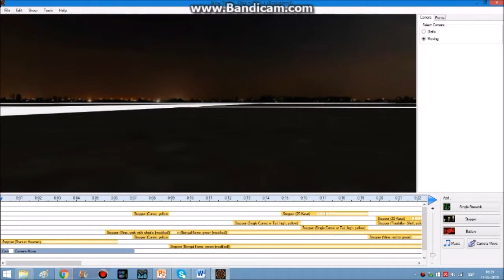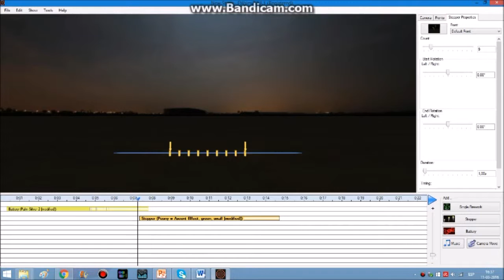Review Corto: FWSim Simulador De Fuegos Artificiales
Aquí Tenemos Un Resumen Corto Del Programa FWSim, El Simulador De Fuegos Artificiales